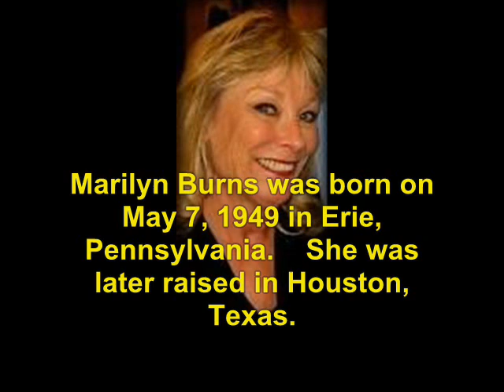A Tribute to Marilyn Burns